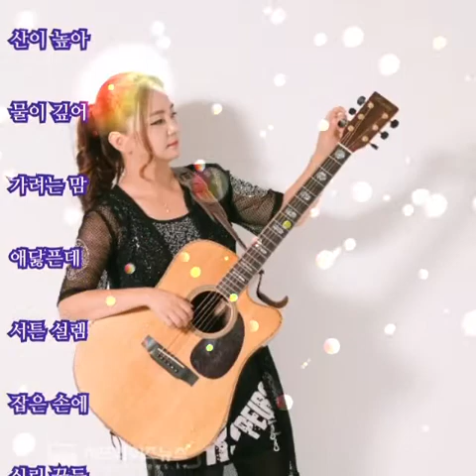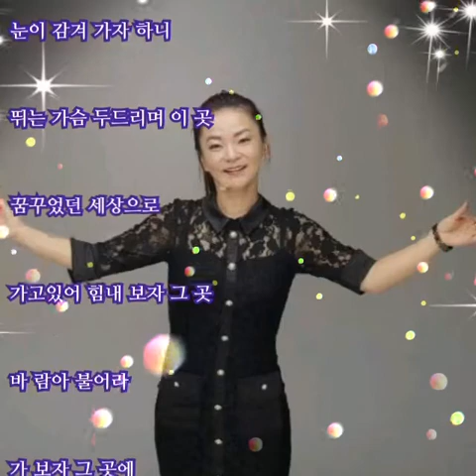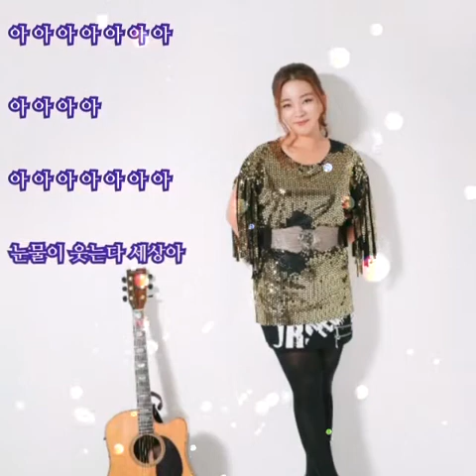가수권설경. 가수 권설경 신곡 - 바람아, 가사 자막 있음